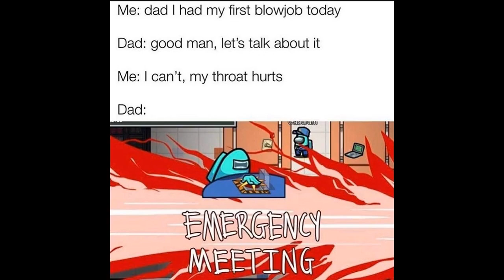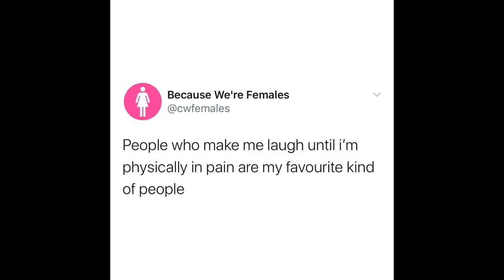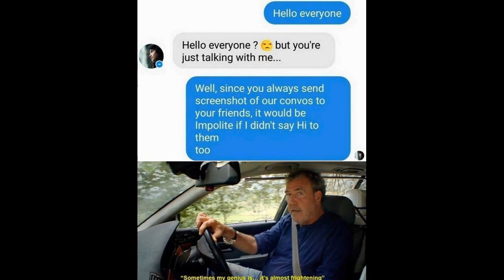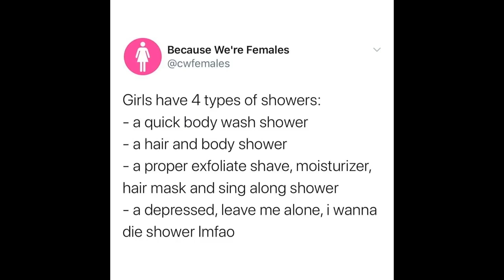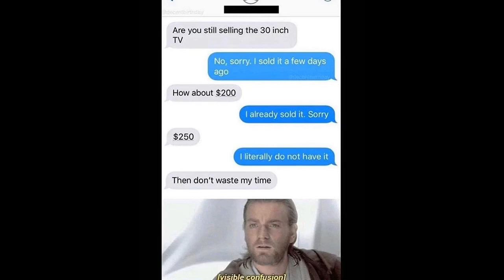DAILY DANK MEMES | Dankest Memes V132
Best Dankest Memes Compilation by MemesDealer.
Use Memesdealer in Comments down below to get Features in the next Dankest Memes Video. If you Enjoyed Watching this Dankest MEMES Video.